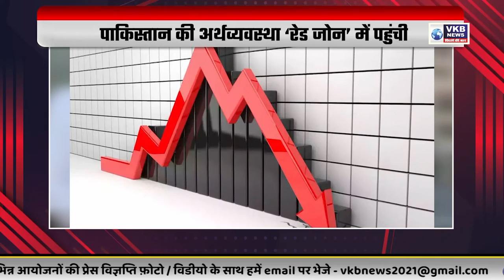बच्चों के स्वास्थ्य का डेटा बैंक तैयार कर रही बीएमसी